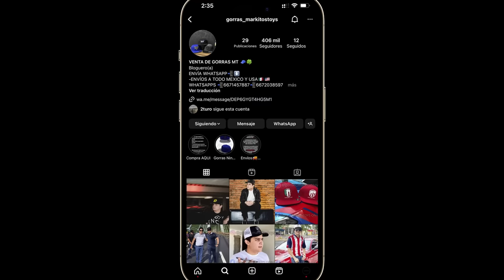"CONOCE MAS DE SU VIDA" PODCAST #2 FT. PITYN TOYS "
Qué tal Plebada aquí andamos de nuevo compartiéndoles este nuevo capítulo #2 , donde tuvimos de invitado al pityn , donde fue muy breve y nos platico un poco más de su vida🎙️🎥😳🔥👆🏻..